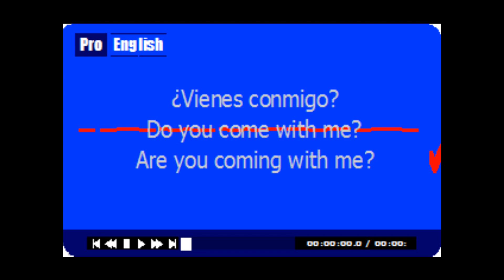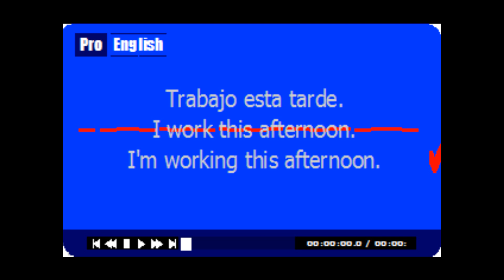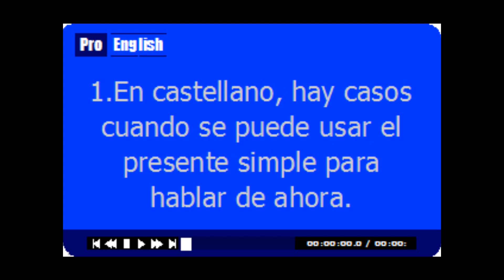Hablar Ingles Present Continuous: Comparado con Castellano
ProEnglish se dedica a la creación de recursos que facilitan el aprendizaje rápido. Nuestro sistema, que rompe con el esquema tradicional de la enseñanza, proporciona un alto nivel de progreso para todas las habilidades. Nuestro enfoque y éxito es facilitar la comunicación precisa y practica, ya sea para los exámenes, el trabajo o para viajar.

¿Por qué hay tanto fracaso a la hora de aprender inglés?
Si usted ya ha tratado de aprender un idioma y ha fracasado, no hay motivo de desanimarse. El método usado en la mayoría de cursos, colegios y academias invita al fracaso y la frustración. Ejemplo de la clase tradicional:

"Ahora vamos a aprender el presente perfecto. Se usa el 'present perfect cuando quieres hablar de acontecimientos que ocurrieron en el pasado, pero que tienen una consecuencia en el presente. No obstante, a veces sí se puede mencionar el periodo de tiempo en el que la acción se ha desarrollado, pero únicamente si este periodo de tiempo aún no ha finalizado."

El alumno se pregunta, con buena razón, ¿Cómo puedo pensar en este tipo de concepto abstracto cada vez que abro la boca? La consecuencia es que la mayoría de alumnos acaban sus estudios recordando mucho vocabulario, pero sin saber expresarse de una manera práctica. Con el sistema Proidiomas hemos desarrollado un método que prescinde de las explicaciones abstractas a favor de una serie de técnicas que siempre proporciona un rendimiento sin comparación y una capacidad para la comunicación auténtica.